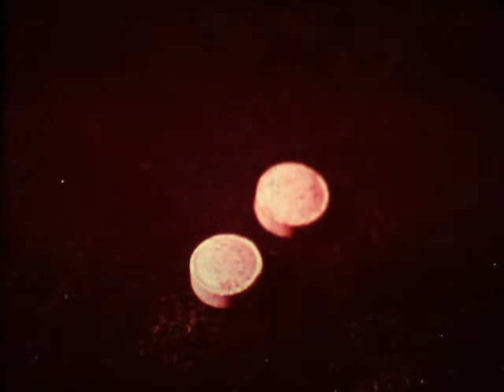Focus on LSD and other psychedelics (16mm 1971)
American Educational Films. Narrated by Tommy Roe (doubtless as a condition of probation!) This film identifies samples of LSD, peyote, DMT, STP, mescaline, psilocybin, hashish and marijuana. A series of situations in which young people advocate use of psychedelics, mostly LSD, is examined giving an opposing point of view. Some of the arguments cover the issues of potential chromosome damage, the ability to better understand oneself while using LSD, and the ability to love others.